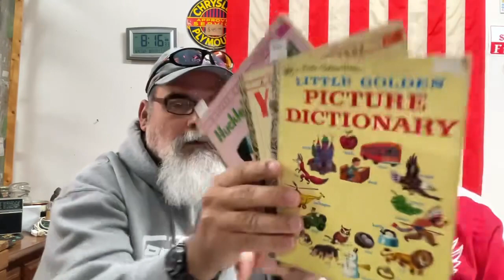Talking Vintage Show 96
Hello All! Talking Vintage. The show about Decades Reclaimed Vintage Depot and the fun stuff we do.